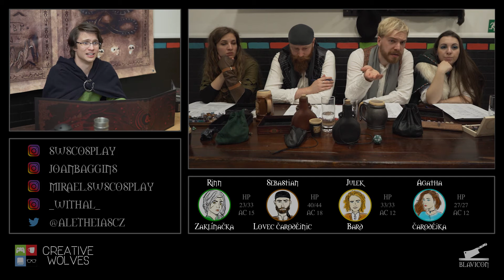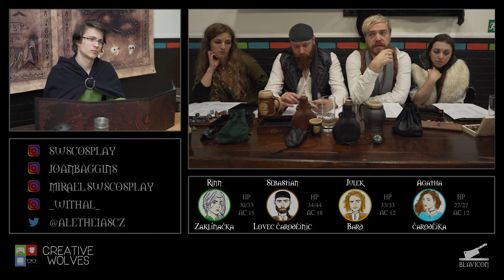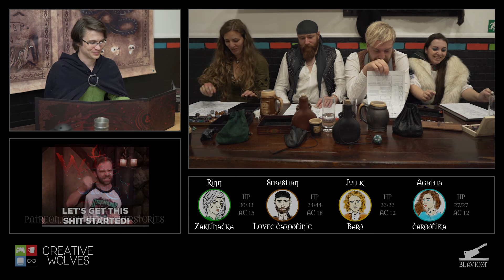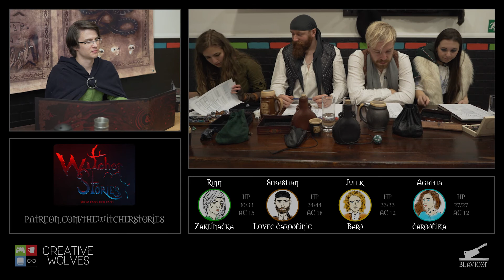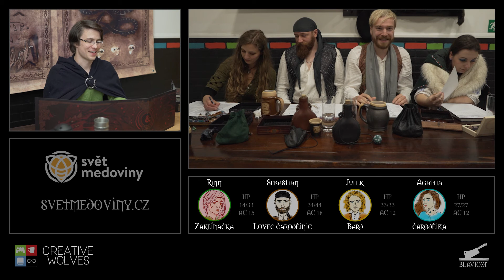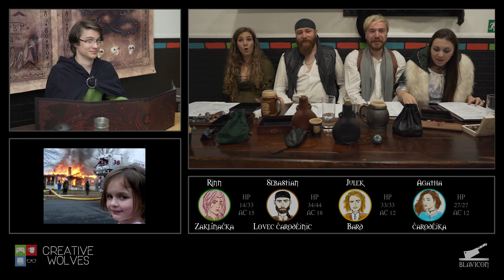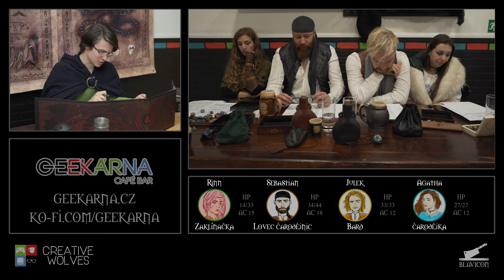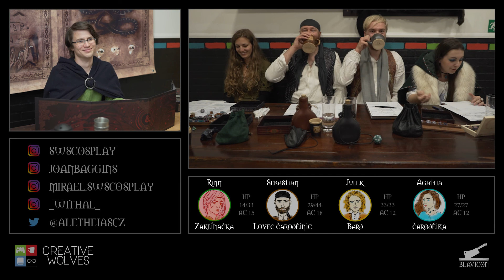Bl@vicon 2.0 - Alternative stage - DnD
Zánam DnD ze světa Zaklínače ze soboty z Bl@vicon 2.0 v roce 2021

Prostory nám poskytla Geekárna děkujeme!

Kamera - Zdeněk Říha
Technické vybavení - Zdeněk Říha
Střih - Ondra Withal
Postprodukce - Ondra Withal
Zvuk - Ondra Withal
Art design - Joan
Scénář - Vojtěch Pimek